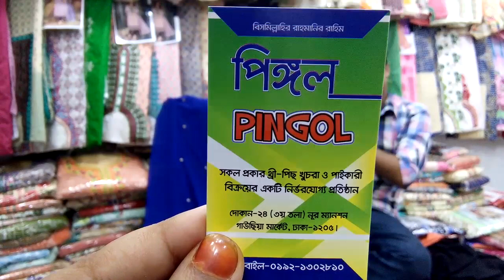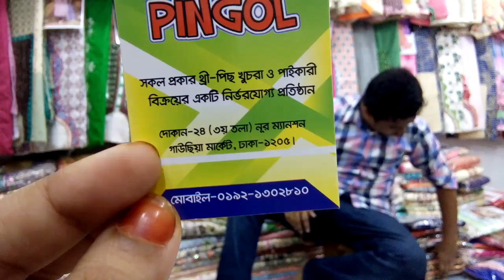ডলারের কাজ করা ওয়ান পিসের দাম।dollar glass work o